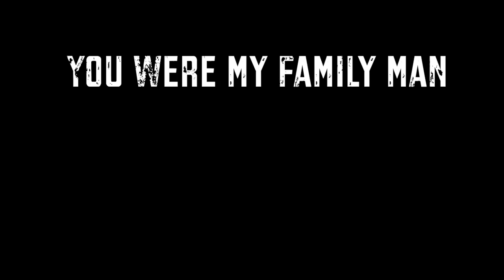TakeInventory Singing Compilation Vol. 1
TakeInventory's 1st Singing Compilation, including top favorites you probably haven't even heard yet!